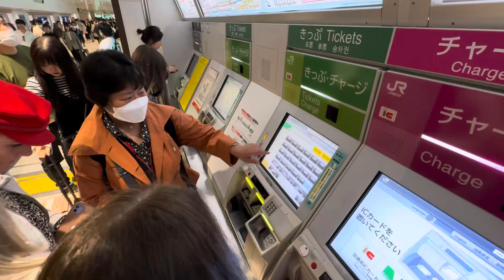SHIBUYA CROSSING. Tokyo, Japan TITAN TRAVEL via PETER GOORD TRAVEL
So many people, so many busy people